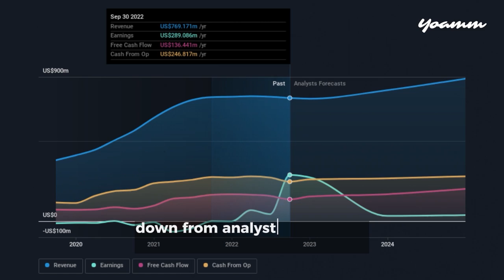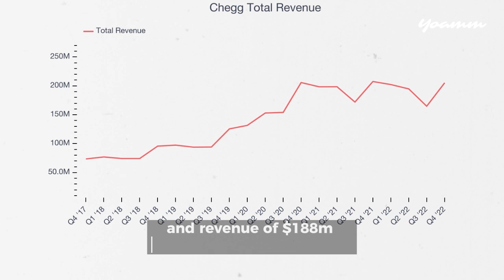AI is killing this business.